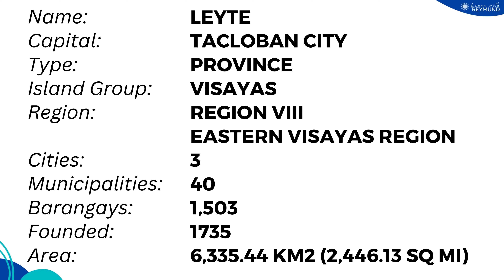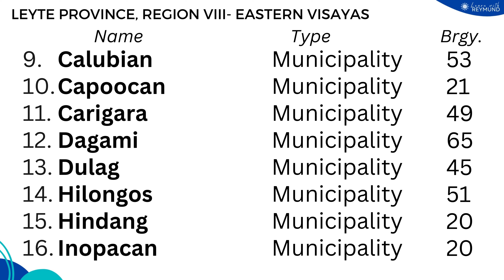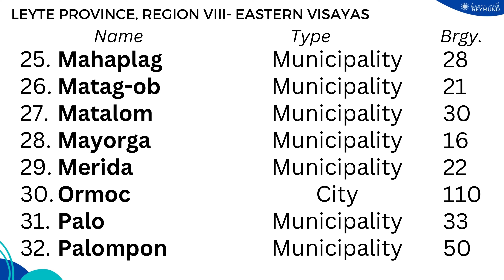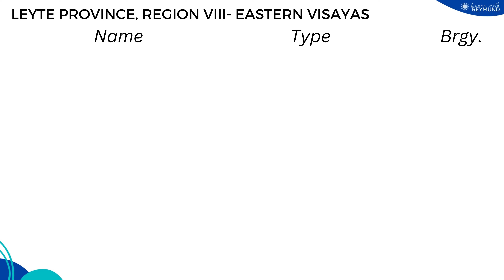Province of Leyte | Region VIII - Eastern Visayas | PHILIPPINE GEOGRAPHY